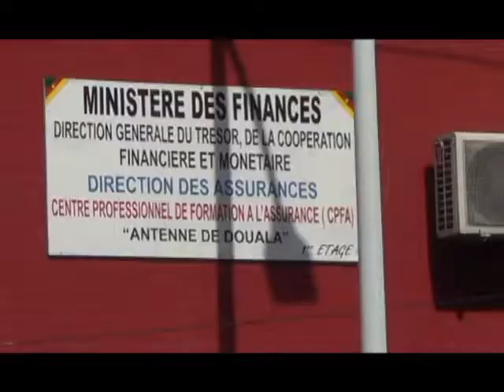CEMAC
Finance Experts of the CEMAC Zone are meeting in Douala to discuss public finance management.